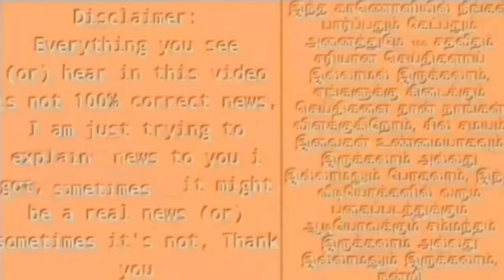அண்ணாமலையை தட்டி தூக்கிய சைலேந்திர பாபு ! சென்னையில் பெரும் பரபரப்பு